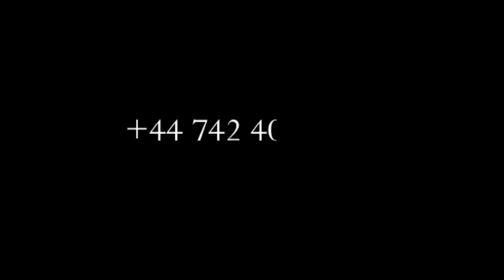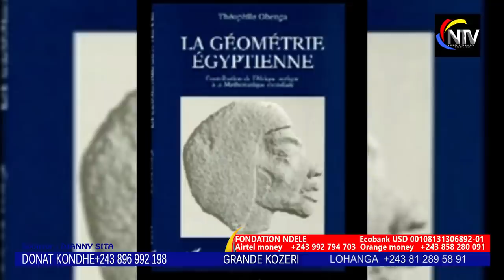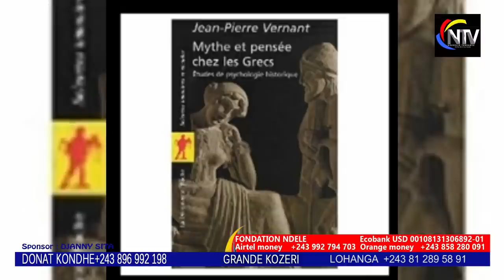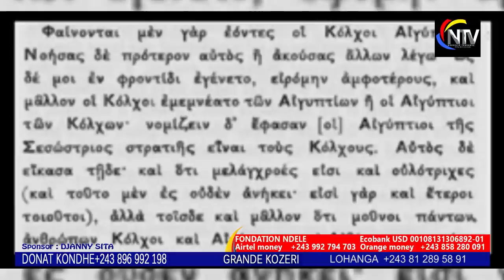BOMB🔥:EGLISE KIMBANGUISTE MET UN POINT SUR L'HISTOIRE DE LA VIERGE MARIE ET ATTAQUE LES PASTEURS..